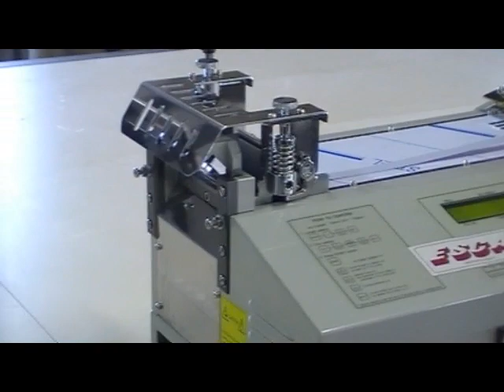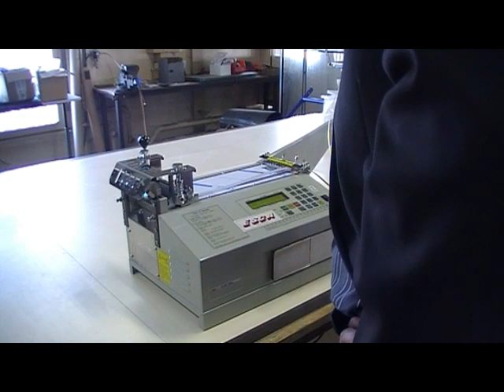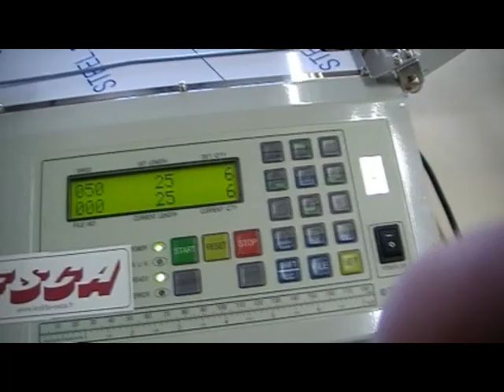Tests 597 F le 12 03 2012